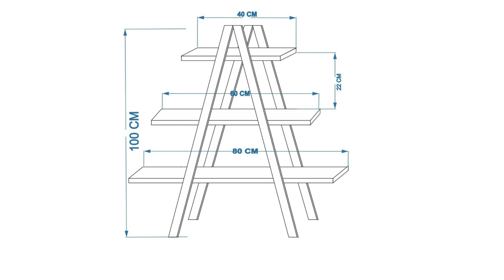Подборка идей мебели для вдохновения